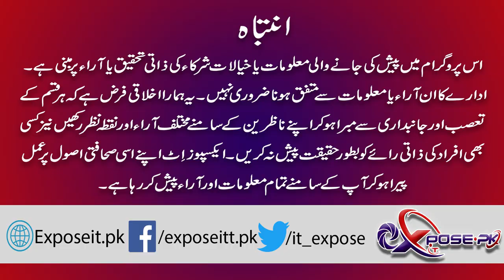Aurat March Main Hone wali Fahashi | Expose It